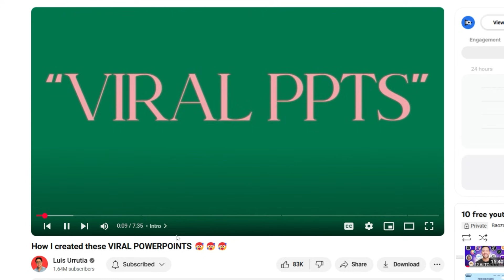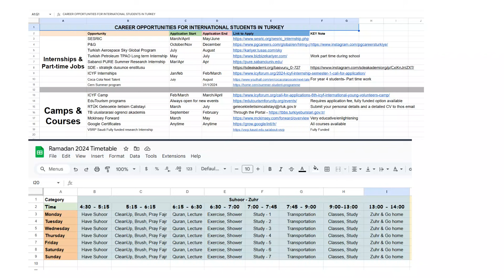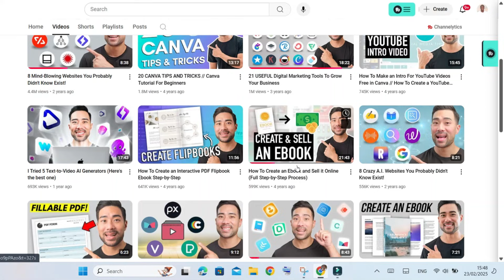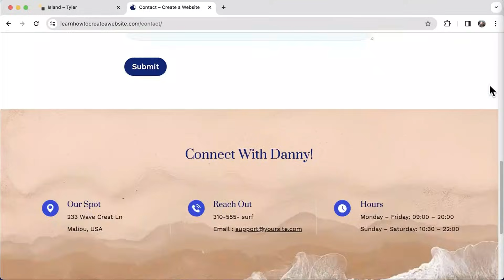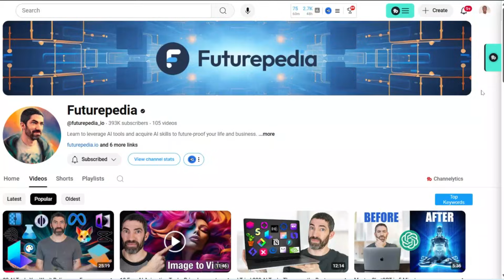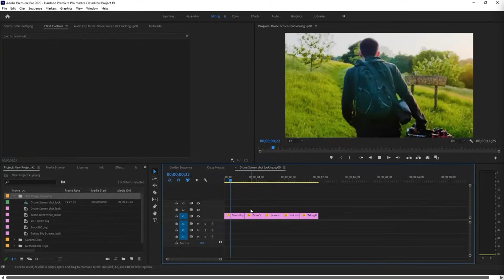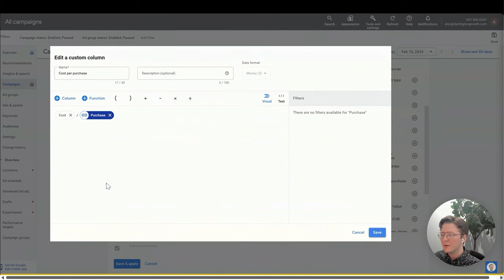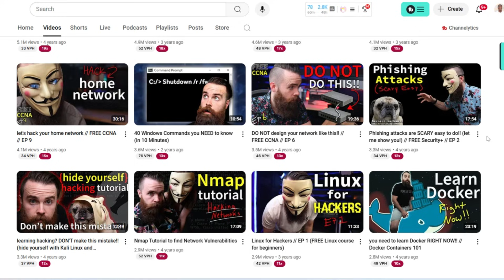12 Free YouTube Videos to Learn 12 Technical Skills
Technical skills are life-changing. These free tutorials are perfect for students or beginners looking to up-skill themselves and expand their knowledge in the fields of design, digital literacy, networking, and data analysis. Irrespective of your department, these skills are super helpful. So start today and you'd thank yourself you did.

⌚️Timestamps:
0:00 Introduction
00:48 - Microsoft PowerPoint Tutorial
01:15 - Excel
02:29 - Storytelling
03:22 - Digital Business
04:03 - WordPress
04:48 - Data Science through Statistics
05:15 - ChatGPT Prompting
05:49 - Canva
06:53 - Video Editing
07:40 - Google Ads
08:20 - Cybersecurity & Networking
09:16 - Figma (Design)